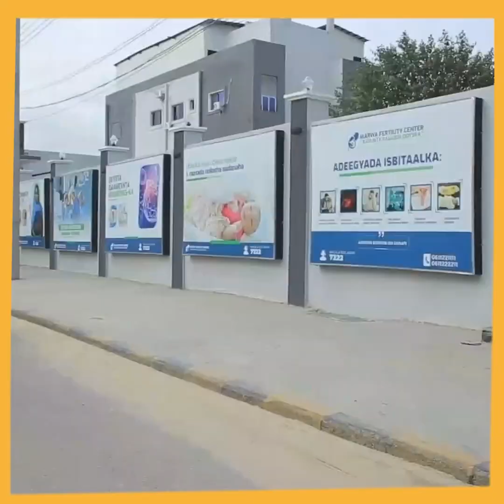Toos " Muqaalka Qaraxa labaad inta uu dhacin ayaan arkay islamarkiina waa uu dhacay